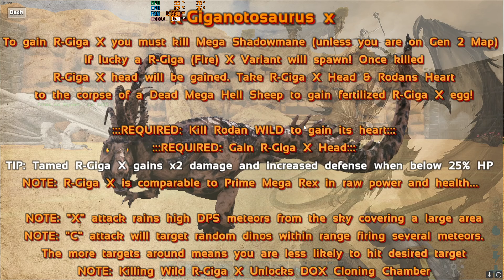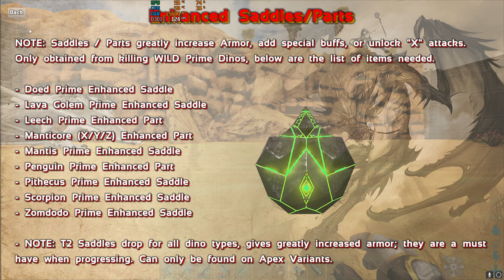Baş Belası Kong!! | Ark Türkçe DinoOverhaul X (DOX) | #12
Herkese merhabalar Ben Recep Uzuner oyunlar da RRner olarak bilinirim. Bu serimizde ARK: Survival Evolved ( hayatta kalma ) oyununun DinoOverhaul X (DOX) Modunu The Volcano  haritasında oynuyorum. Bakalım bu serimizde bizleri nasıl zorluklar bekliyor hep birlikte görelim. İyi seyirler diliyorum.

ÖNEMLİ!
BAŞLATMA SEÇENEKLERİNE BU KODU MUHAKKAK YAZIN OLDUĞU GİBİ
-preventhibernation